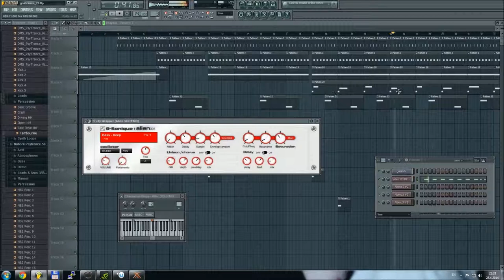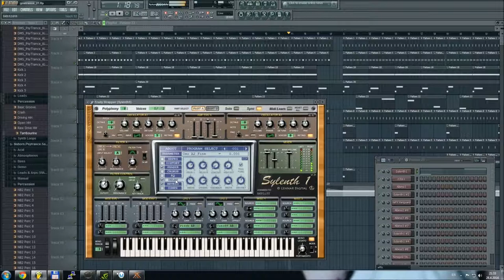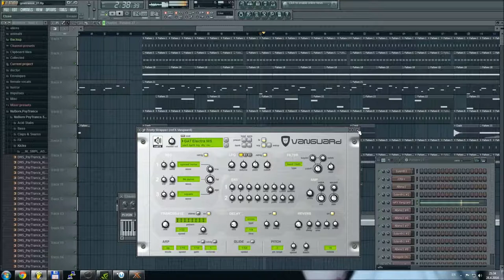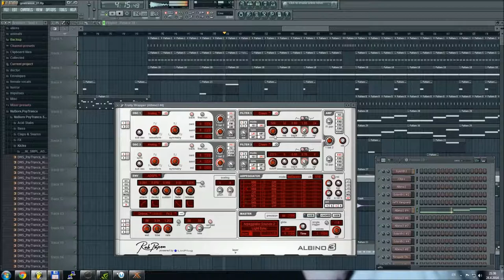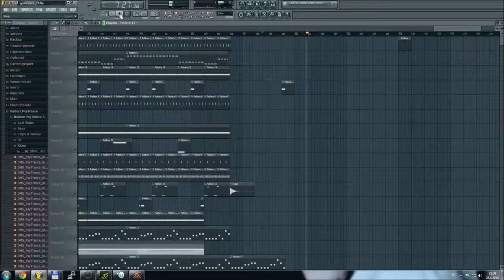Fruity Loops - GoaTrance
my goatrance from fruity loops